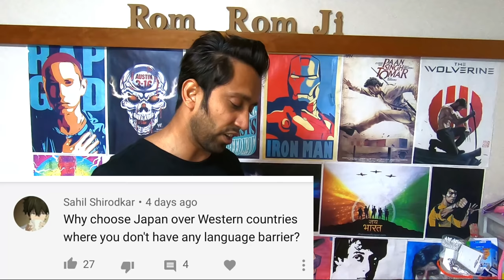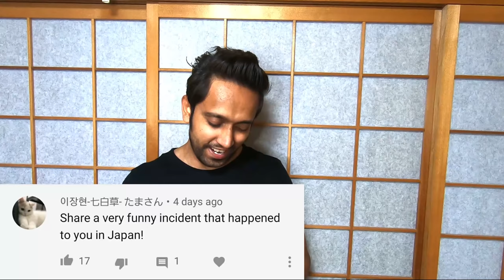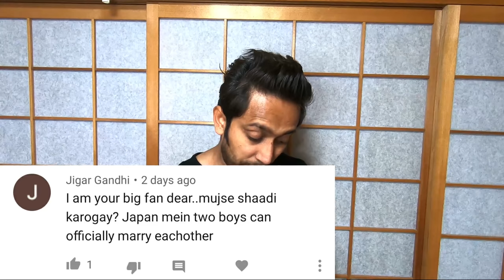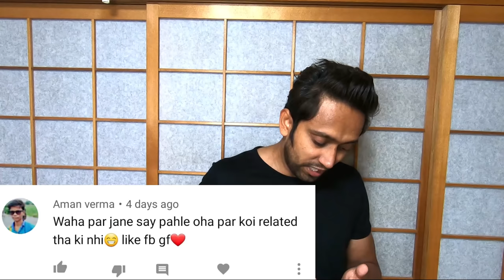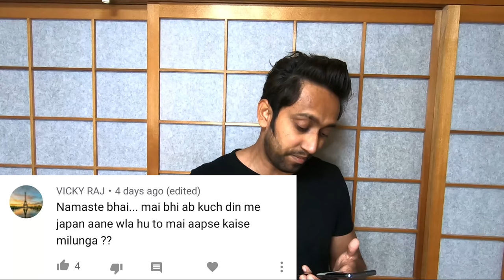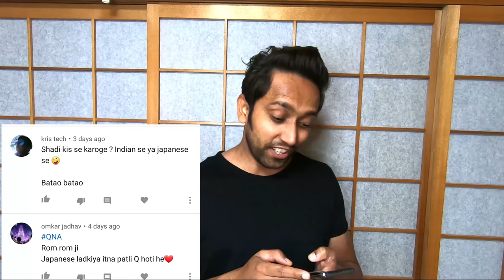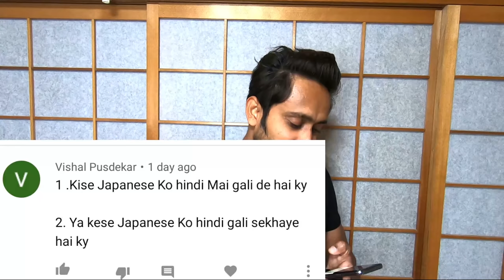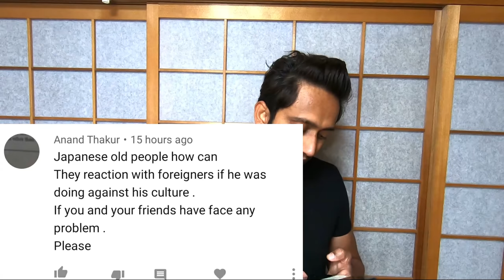Comments Ki Rehdi #1 II JAPAN II Rom Rom Ji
Question answers comments about life of indian in japan, college university fees problems Etc in hindi
thanks